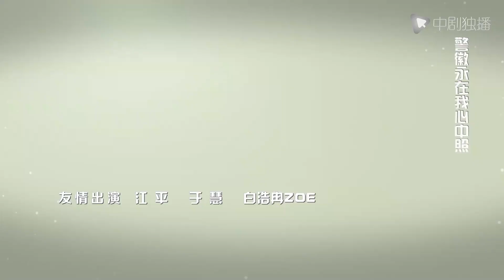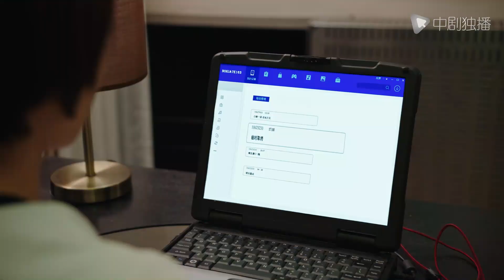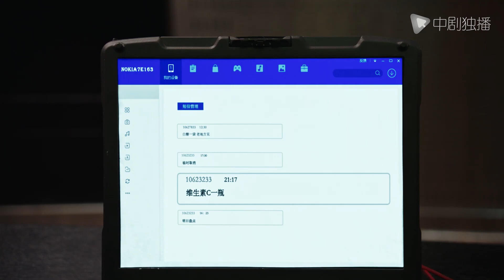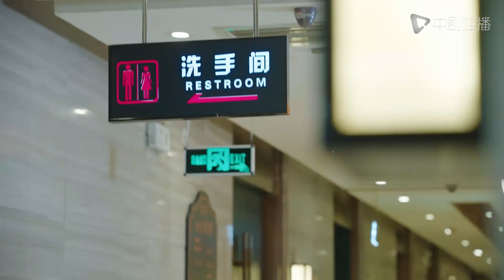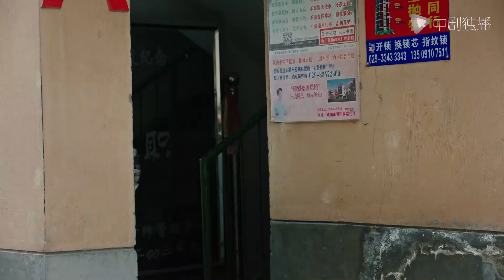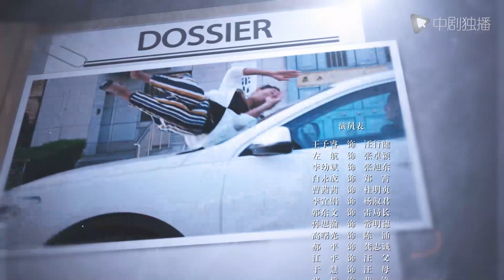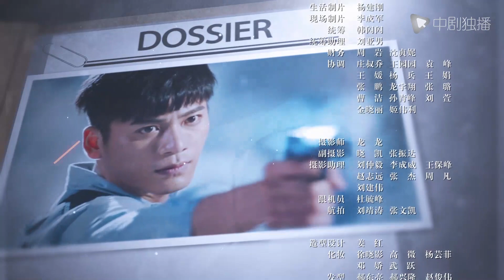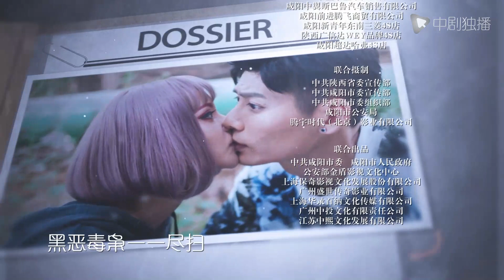正道无敌 19 | Unbreakable Justice 19（李幼斌、高曙光、王子睿、左航 领衔主演）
► 剧情介绍
刚从警院毕业的汪行健（王子睿 饰）机缘巧合参与了一起抓捕毒贩的行动，得到禁毒支队队长郑霄（白永成 饰）的赏识。郑霄力排众议把他调入禁毒支队。危害巨大的新型毒品C2在临港出现。在郑霄的指挥下，汪行健和女警张卓颖（左航 饰）搭档，打入贩毒团伙卧底。先后破获了大学生吸毒坠亡案、毒贩神秘死亡案、快递贩毒案等案件，并发现C2来自一个以临港为基地的大型跨国贩毒集团。市政法委副书记陈涌（高曙光 饰）不慎被该集团的首脑、郑霄的初恋女友杜明贞（曹茜茜 饰）利用，给郑霄办案制造了阻力。汪行健等同仁依然信任郑霄，他们紧密配合，终于将杜明贞绳之以法。一桩压在郑霄心头十年之久的悬案也真相大白。汪行健和张卓颖成长为了出色的禁毒警察，两人共同克服了工作和生活中的种种困难和无奈，最终走到了一起。